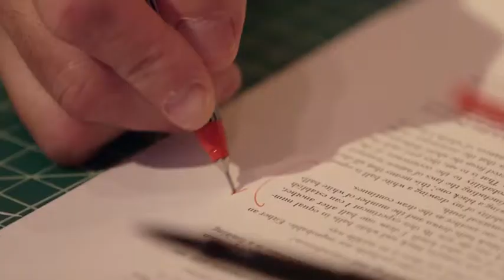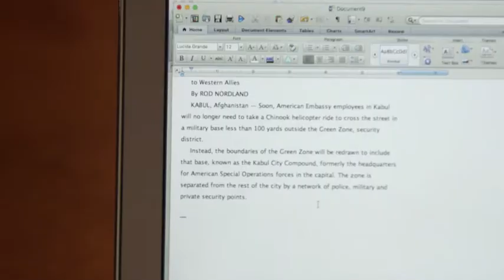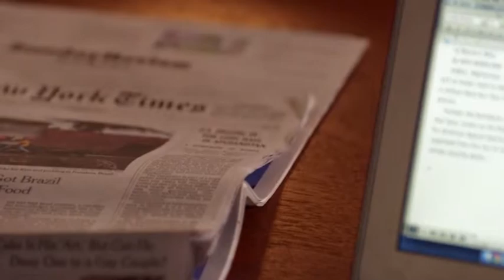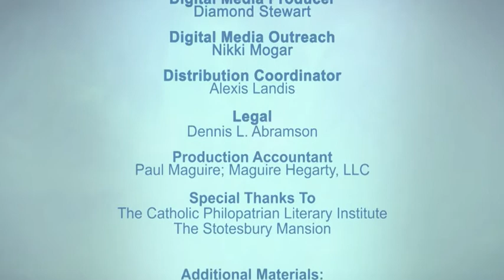Kenneth Goldsmith - Context is the New Content (PBS, Articulate) [2018]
Progress comes from those who push against convention. Poet Kenneth Goldsmith has disrupted his field by rejecting the very notion of originality.